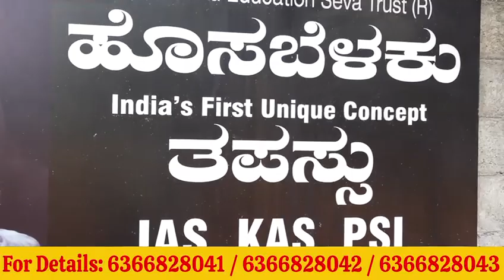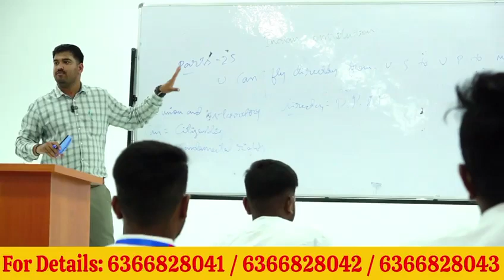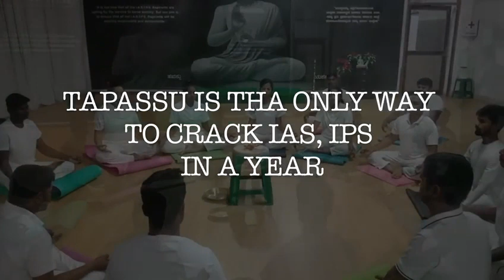ಹೊಸಬೆಳಕು :ಒಂದೇ ಪ್ರಯತ್ನದಲ್ಲಿ IAS, IPS, KAS, PSI ಆಗಲು "ತಪಸ್ಸು" ಒಂದೇ ಮಾರ್ಗ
Video from Arunodaya Films